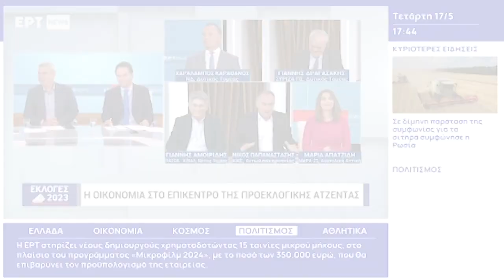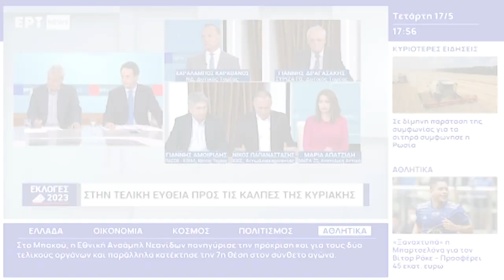Ν. Παπαναστάσης: Το μόνο ανάχωμα στην αντιλαϊκή πολιτική είναι το ΚΚΕ (VIDEO)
Το μόνο ανάχωμα στην αντιλαϊκή πολιτική είναι το ΚΚΕ. Θα είναι η μόνη αντιπολίτευση την επομένη των εκλογών, σημείωσε μεταξύ άλλων ο Νίκος Παπαναστάσης, υποψήφιος βουλευτής του ΚΚΕ στον Νομό Αιτωλοακαρνανίας, μιλώντας στην «ΕΡΤΝews» το απόγευμα της Τετάρτης 17 Μάη.